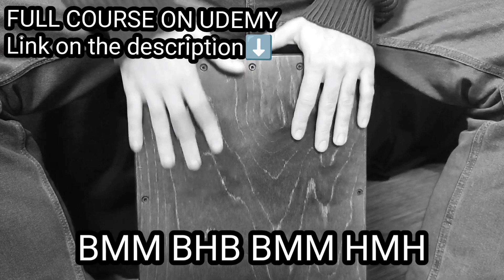Practical Cajon Course (Rhythm 700 to 900): Rhtyhm 720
LINK OF FULL COURSE